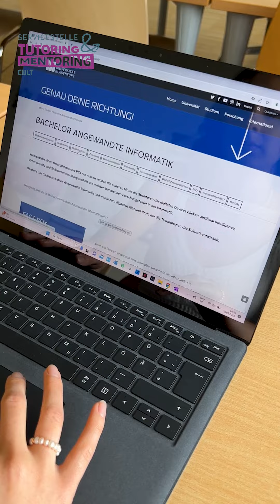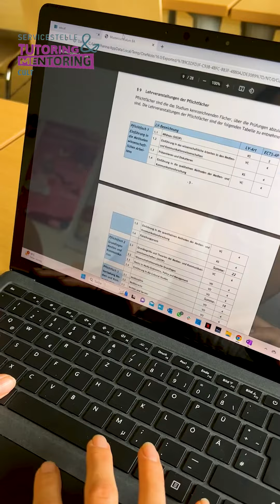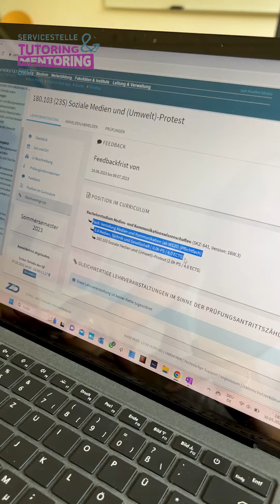Wie melde ich mich für die richtigen LVs aus meinem Curiculum an? - T&M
Das Lehrveranstaltungsangebot ist riesig! Wie du die für dein Curriculum (Studienplan) passenden Lehrveranstaltungen findest und dich anmeldest, erfährst du in diesem Video.